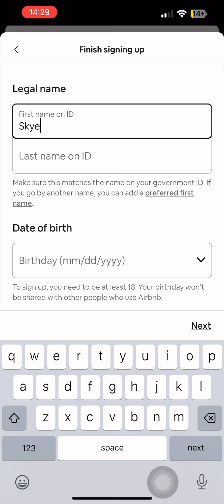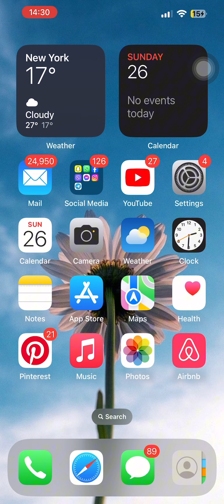How to Create an Airbnb Account | Step-by-Step Guide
In today's video, I'll show you how to create an Airbnb account easily using your mobile device. Follow these steps to get started on Airbnb and begin your journey.

In today's video, I'm going to show you how to create an Airbnb account. It's a straightforward process, so let's dive right in!

[Step 1: Launch Airbnb App]

First, launch the Airbnb application on your mobile device.

[Step 2: Start Sign Up Process]

Once you open the app, tap on the option of Login in the bottom right corner.

[Step 3: Select Sign Up]

Next, tap on the option of Sign up.

[Step 4: Enter Your Mobile Number]

You need to start by selecting your country or region to get your country code. Then, enter your mobile number and tap on Continue.

[Step 5: Enter SMS Code]

You will receive an SMS code on your mobile number. Enter this code and tap on Continue.

[Step 6: Enter Personal Details]

Now, start by entering your legal name as it appears on your ID. Fill in your first name and last name.

[Step 7: Enter Your Birthdate]

Select your birth month, day, and year.

Tap on the option of Agree and Continue.

[Step 10: Confirm Notifications Preference]

You might get a prompt asking if you want notifications. You can tap on Yes, notify me or Skip if you don't want notifications.

And there you have it! You have successfully created your Airbnb account. Now you can start exploring and booking your stays.